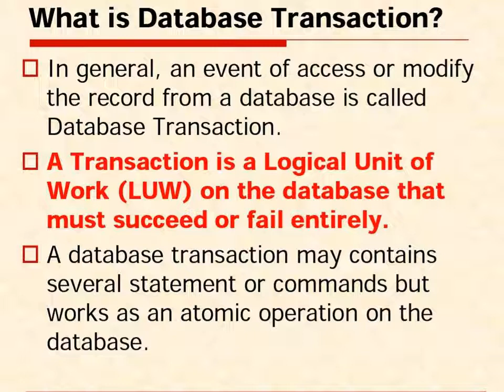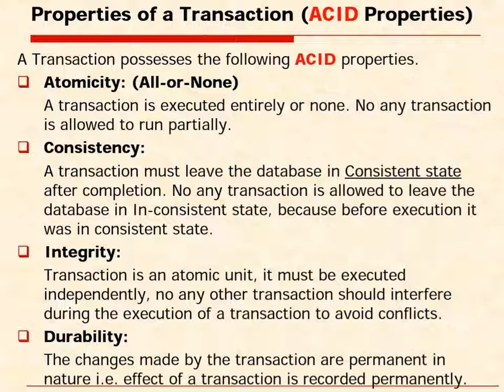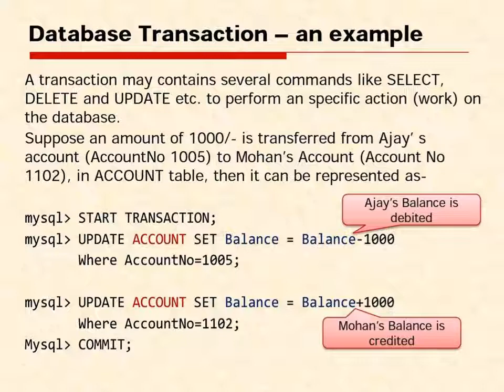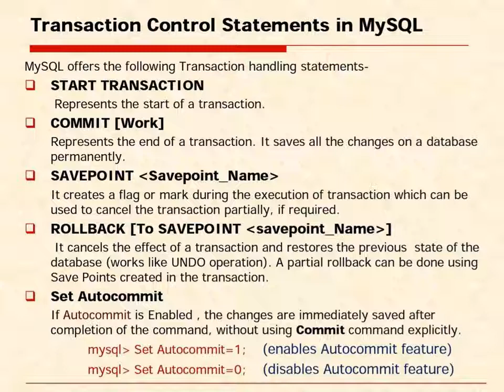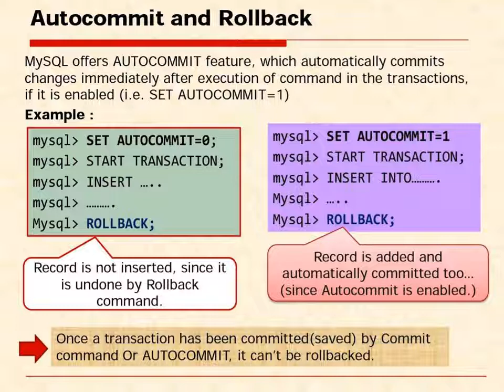Class 12- Informatic Practices Unit - Database Query using SQL- Part 11